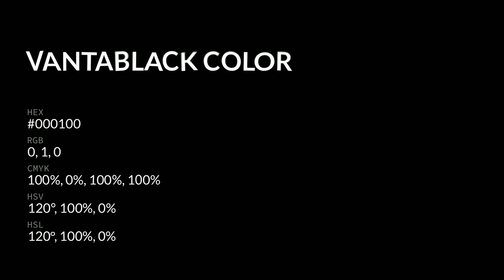Vantablack color #000100 hex color - Green color - Warm color 000100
What color is Vantablack ? #000100 hex color - Green color - Warm color 000100

Hex #000100 Color Code is also known as Vantablack color.